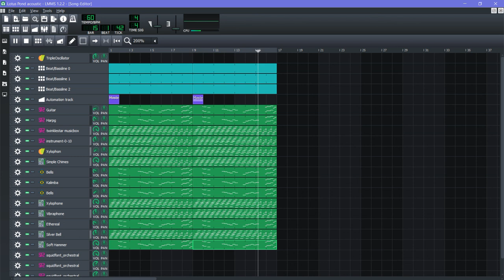GreenHouse Midnight Vibes Edition